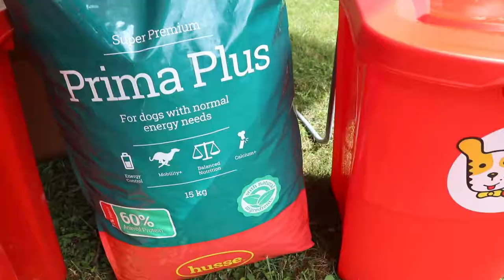Husse - Passeio canino de Alfena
contacte para mais informação de serviços:
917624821